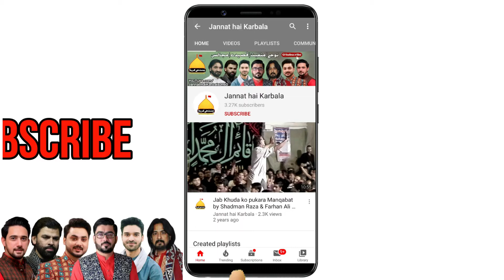Lahore wali sein de Haris ne outer zeba kite | Ali Hamza | Chungi Amar Sidhu, Lahore | 23-January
Tiflaan-E-Muslim Noha